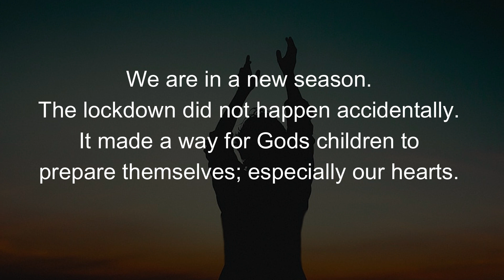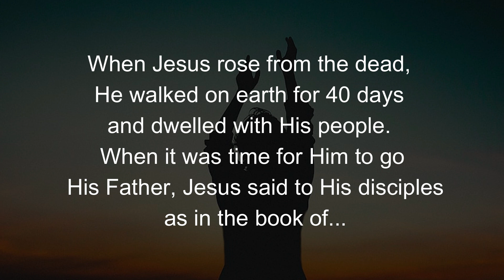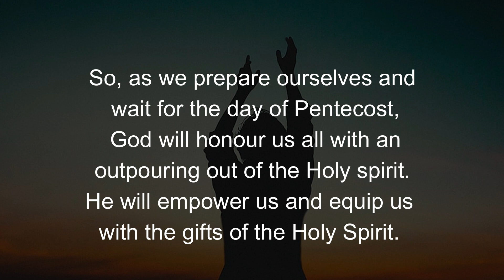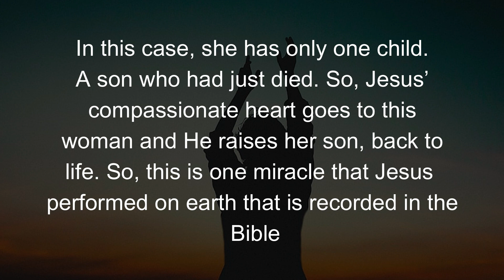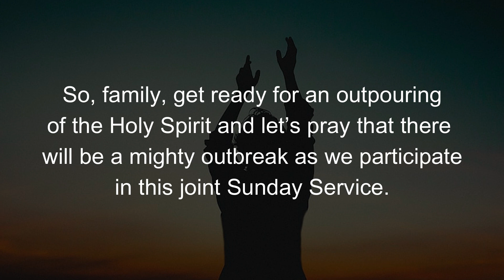Pentecost Series // Commission : Day 6 | Anusha Nanayakkara | Living Way Revival Centre Colombo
🔥Join us on Sunday, May 31, 2020 @ 10 AM (GMT +5.30) for our “Special Pentecost” Service!🔥

This brings us to the FINALE of our journey towards the “Special Pentecost”. We hope you were blessed by this three week journey with us!

See the details above to join our united Pentecost Sunday Service. This is going to be a very special day in history. Prepare your hearts for Communion and the Baptism of the Holy Spirit.
Enable notifications by clicking the bell “🔔” icon so that you will be notified when we upload a new video!

✅Week 1 | Preparation
✅Week 2 | Hunger (Revival History)
✅Week 3 | Commission (Empowered)

Living Way Revival Centre Colombo